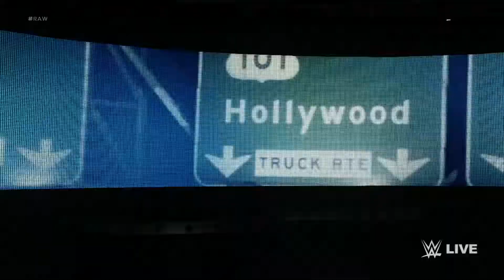WWE 2K18 The Miz and Maryse Entrance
See how Ember Moon enters the ring in WWE 2K18.

WWE 2K18 will release for PlayStation 4 and Xbox One on October 17th (or the 13th for those that pre-order the Deluxe Edition) and then for Nintendo Switch this Fall.